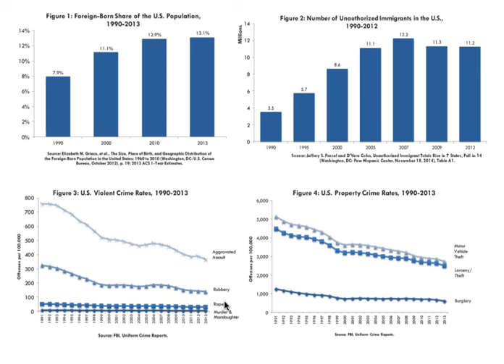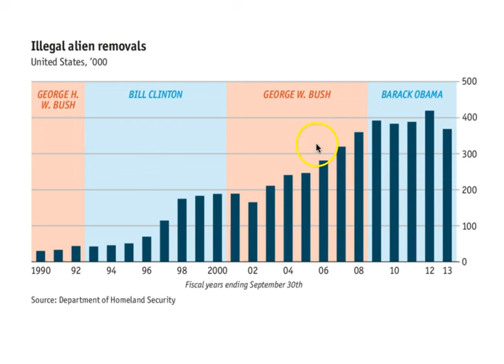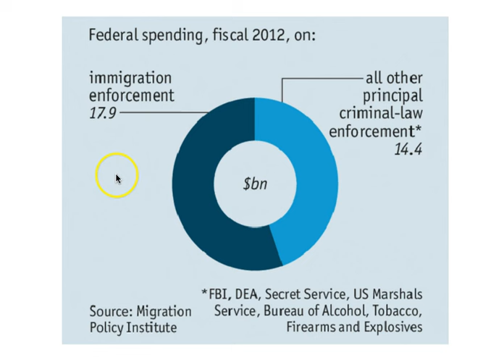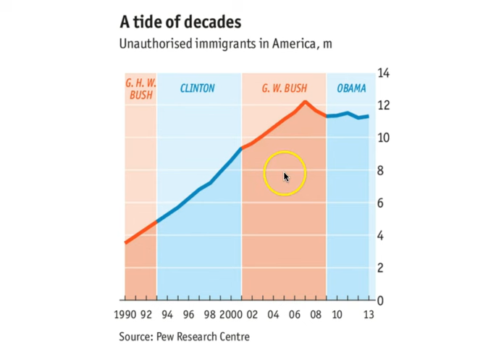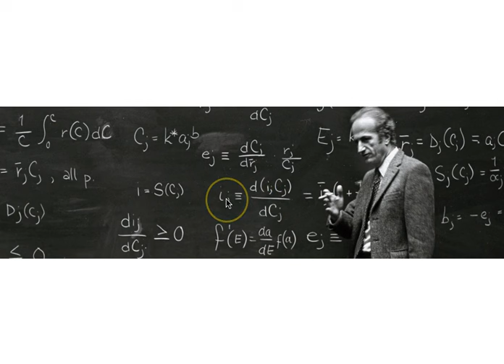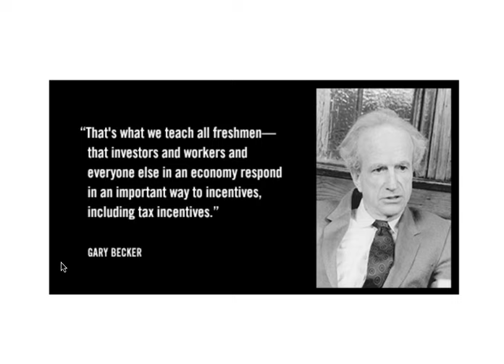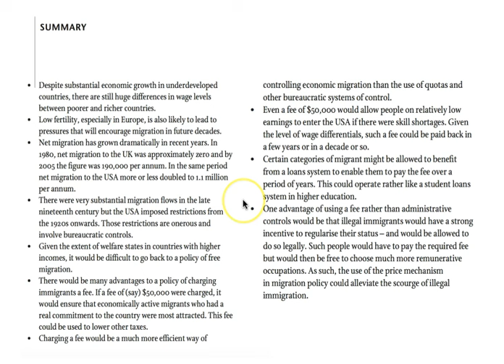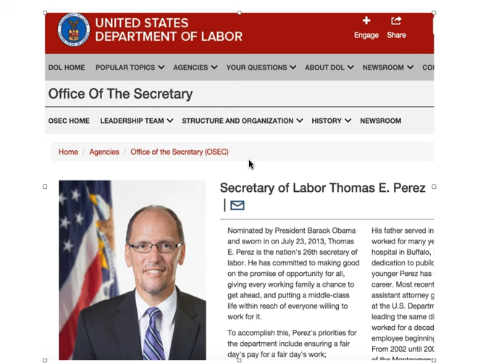深度解析：美国非法移民问题 (The Economics of Illegal Immigration Issue)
I made this 40-minute video on the issue of illegal immigration. Trump is touching on some facts, but he is withholding the big picture. So Trump is selling what I call the "misleading truth." The final few minutes I had a Q&A with the incumbent Secretary of Labor Thomas Perez on the issue of illegal immigration. His answer may not be what I want, but it is worth to put it at the very end.